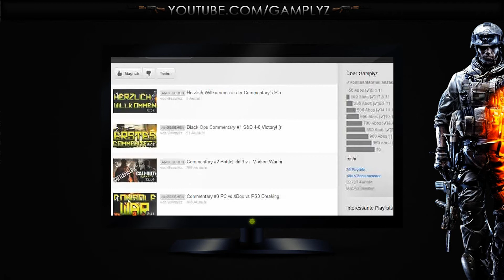Battlefield 3 Live Commentary Die Trolle sind los!